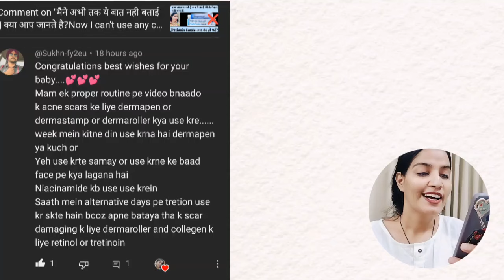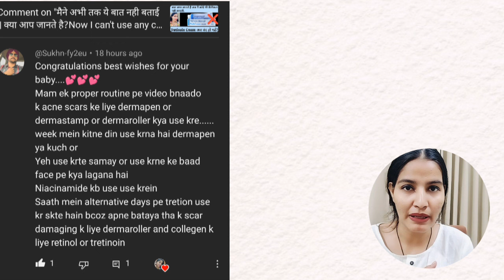मुझे अपने चेहरे के गड्ढे ठीक करने के लिए क्या करना चाहिए? Acne Scars